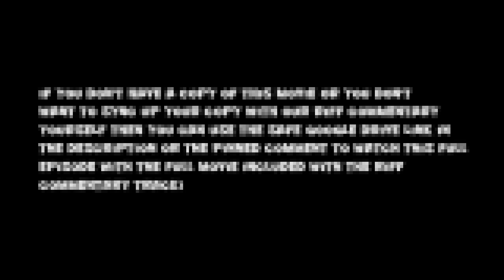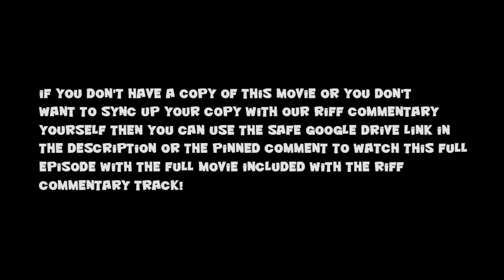Slash Trax Season 3 Finale Episode #39: Freddy VS Jason Full RIff Commentary Track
DUE TO COPYRIGHT WE CANNOT SHOW Freddy vs. Jason ON YOUTUBE BUT YOU CAN CLICK THE GOOGLE DRIVE LINK TO WATCH OR DOWNLOAD THIS FULL EPISODE ON GOOGLE DRIVE FOR FREE WITH THE FULL MOVIE INCLUDED WITH OUR COMMENTARY ATTACHED HERE IS THE

Season 3 of Slash Trax ends with the battle of the slasher titans! Freddy vs. Jason gets the Riff Treatment from Alex & Josh

SLASH TRAX Season 3 Finale Episode #39 Freddy vs. Jason

STARRING:
JOSHUA LA RUE-JOSH
ALEX VANOVER-ALEX
WILLIAM PATTISON-MASTER EVIL
NICOLE WEBB-MOTHER EVIL
ANTHONY LA RUE-RODEO CLOWN
ALEXIS LA RUE-SISTER EVIL
YOUNG DUDE AND OLD DUDE-MICHAEL MYERS IN MOVIE
Freddy vs Jason-THE SHITTY MOVIE
SOME DUDE WHO ISN'T THE GREAT KANE HODDER AS JASON (BOO! BOOO!!!)